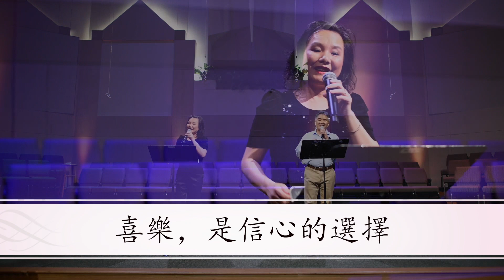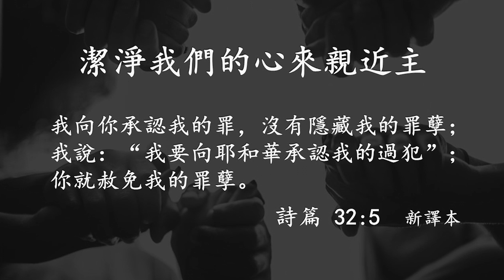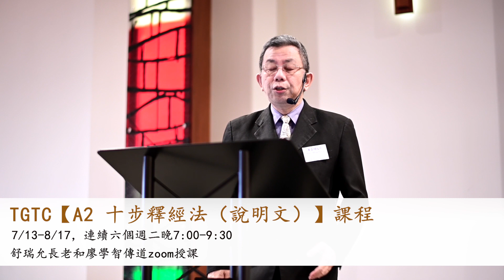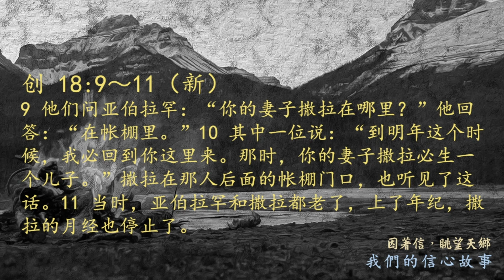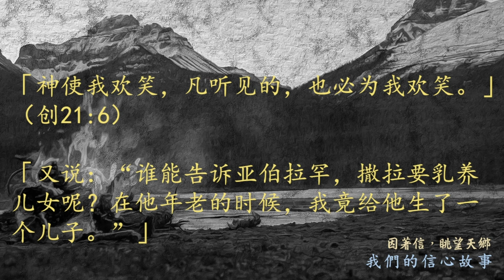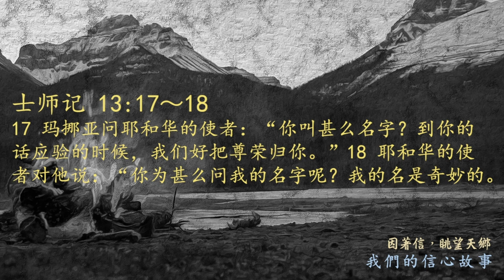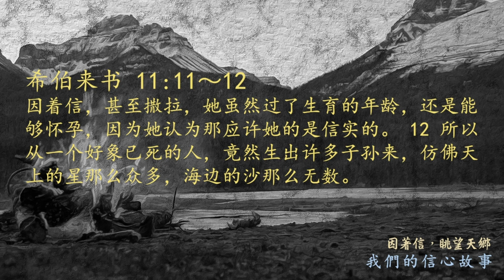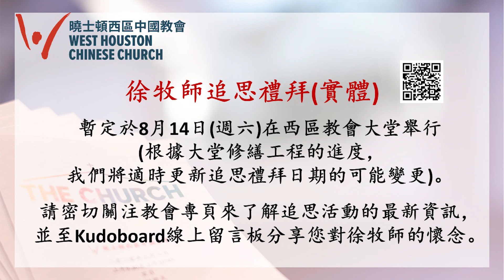6/27/2021 | 因着信，赞叹神的奇妙 (國語)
感謝您收看曉士頓西區中國教會主日信息。
再次感謝您的參與，祝福您與我們一起領受屬天的祝福，經歷神的大能！